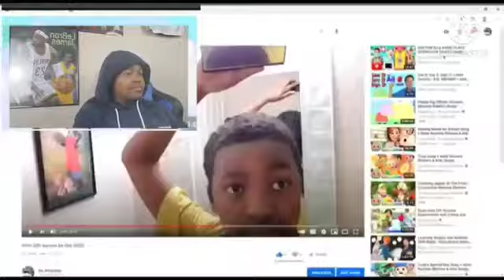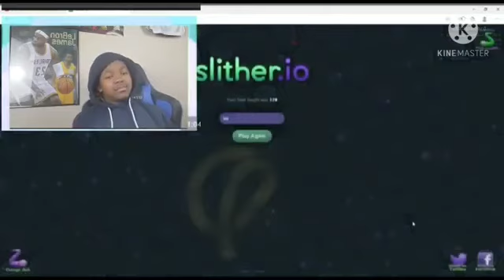I BECAME FIRST PLACE ON SLITHER.IO | LIFE WITH J.V.N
Things About J.V.N: I do videos and. My goal is to do make videos everyday and not miss a upload. All I got to say is if I can do it yall can do it.